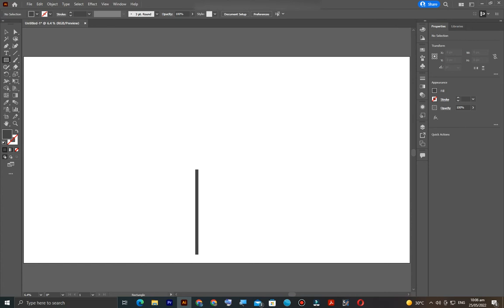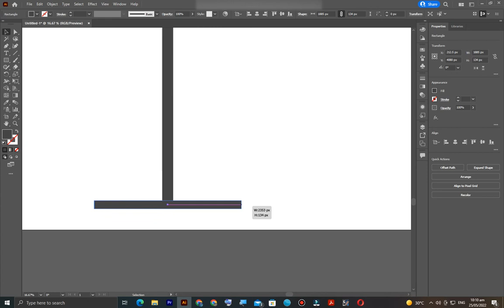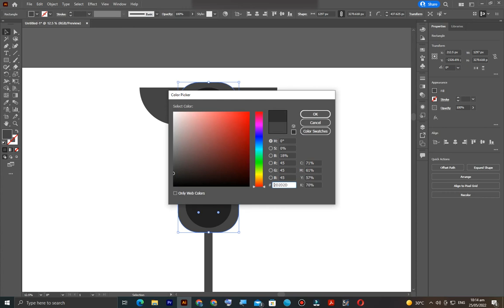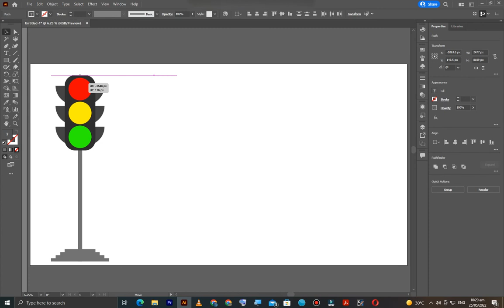HOW TO MAKE A TRAFFIC LIGHT ON ADOBE ILLUSTRATOR (EASY METHOD)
Hello!
I have made this video for the new users of ADOBE ILLUSTRATOR so, that they can easily make TRAFFIC LIGHT in a simple way.